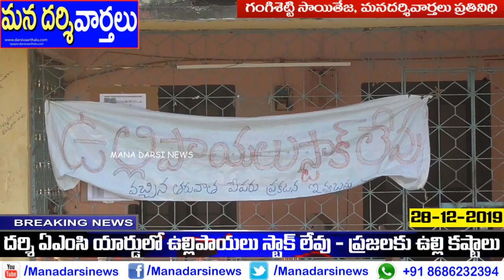దర్శిలో ఏఎంసి యార్డులో రూ.25/- ఉల్లి పంపిణీకి బ్రేక్ | Onion Price In Darsi | Mana Darsi News | HD